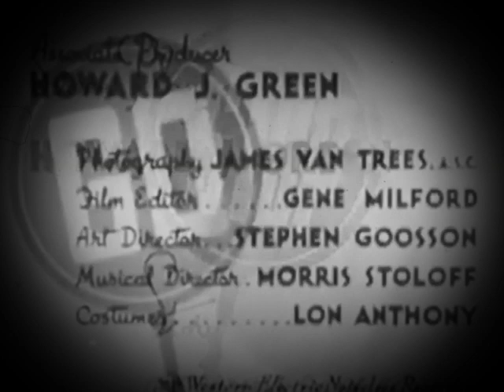[Lost Logo Reconstruction] Columbia Pictures Logo (1936)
Taken From “They Met in a Taxi” (1936)